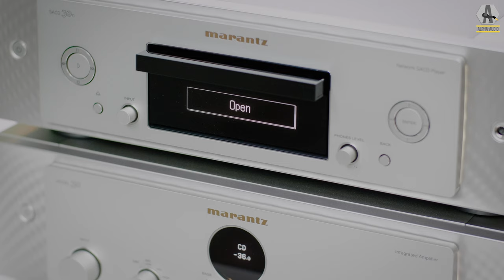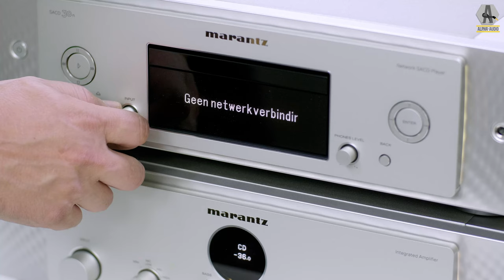Eerste indruk - Marantz Model 30 - SACD 30N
We bekijken de nieuwe Marantz Model 30 en SACD 30N. Een nieuw duo met een nostalgisch tintje. Immers: de originele Model 30 komt uit de jaren '70. Het was Marantz' eerste geïntegreerde versterker.

In deze eerste indruk gaan we in op de plek in de Marantz line-up, de functionaliteit van de Model 30 en SACD 30N, de weergave én de speciale MMM-dac van de Marantz. Genoeg te bespreken dus!